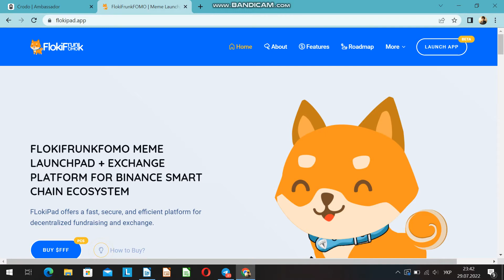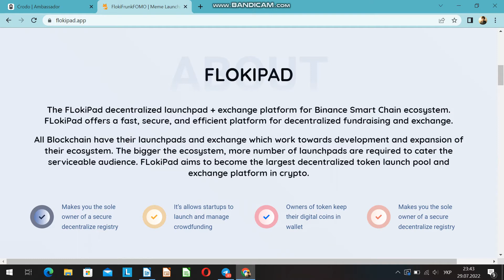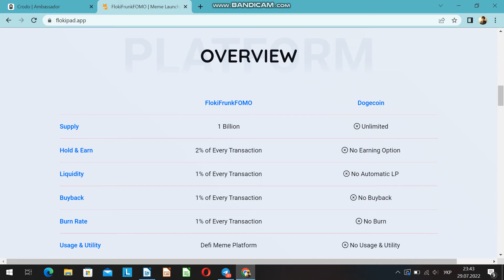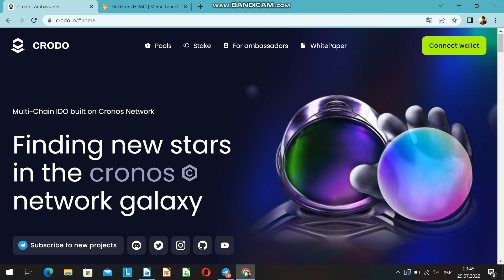💥Преглед на конкурента на Crodo — FlokiPad. СRODO⚡️FlokiPad❓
💎Здравейте на всички Криптани и Криптани! Г-н Атлант е във връзка. 💎В това видео ще говорим за конкурента на Crodo — FlokiPad.
💎Отново любимият ви формат. Нека анализираме характеристиките на FlokiPad и разликите от Crodo. Започваме❗️